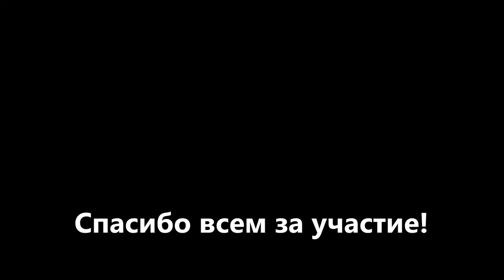3й этап турнир по спорт пейнтболу, Кубок Бешеного Хомяка, www pbc kz 10